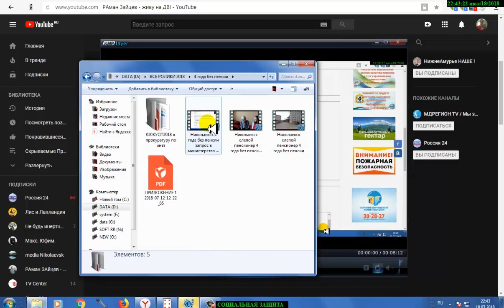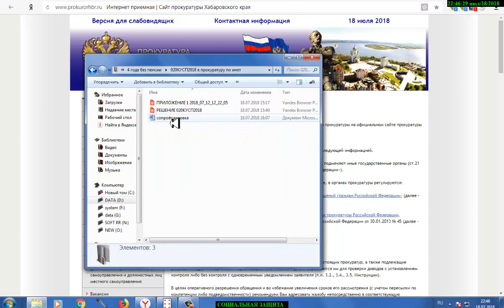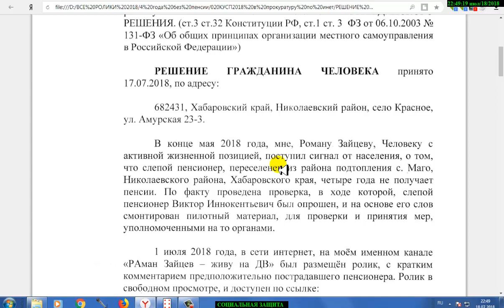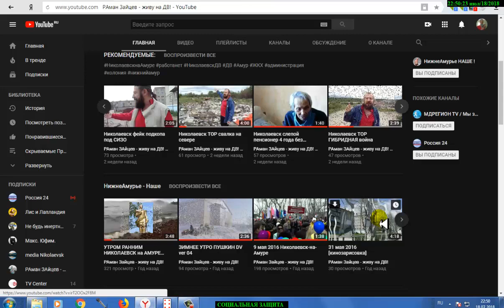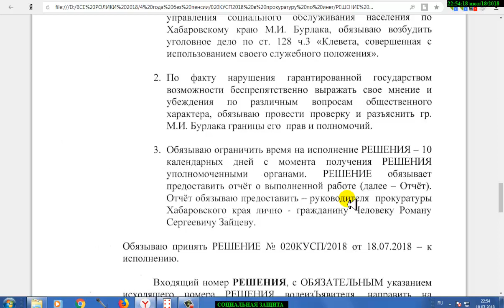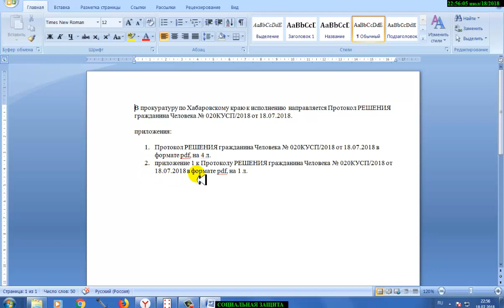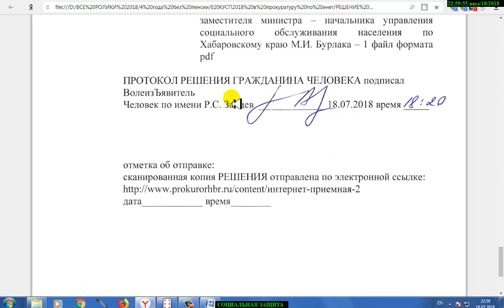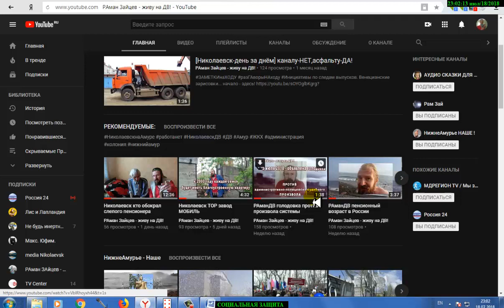Николаевск где пенсия пенсионера пишем в прокуратуру Хабаровского края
РЕШЕНИЕ направляем сюда;

по следам выпусков. по словам слепого пенсионера Виктора Иннокентьевича, он уже четыре года не получает пенсии. мы решили разобраться в ситуации А КАК ТАКОЕ ВОЗМОЖНО ?? и написали РЕШЕНИЕ, для слуг народа - обязательное к исполнению. возможно, потребуется провести ещё одно решение, уровнем выше. посмотрим, как сработает матрица на этот раз...

мы показываем настоящую реальность!
мы - действуем на правовом поле нашей РОДИНЫ!
ПОДДЕРЖИТЕ НАС ПОДПИСКОЙ!
приглашаем в группу - Николаевск-на-Амуре-ДЕНЬ ЗА ДНЁМ!
основной канал - РАман Зайцев-живу на ДВ!